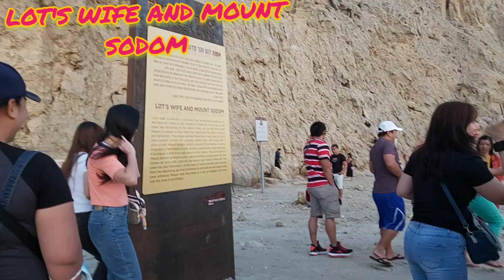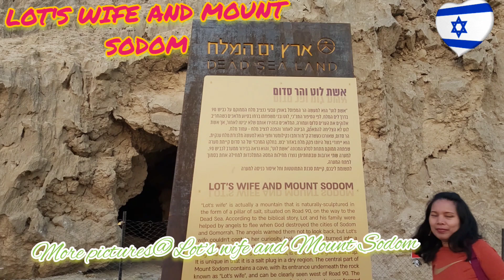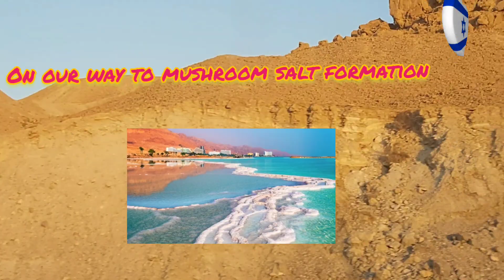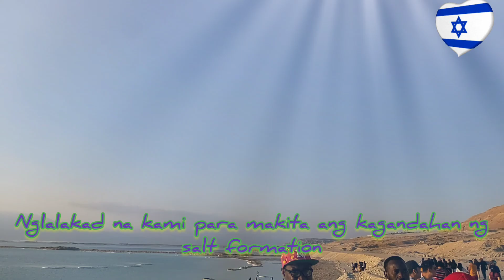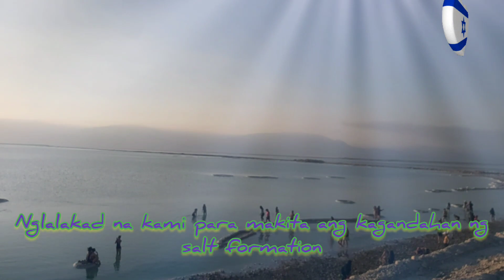WONDERFUL MUSHROOM SALT FORMATION AND LOT'S WIFE@ MOUNT SODOM#DEADSEA LAND/MarizGB Channel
mount sodom
Yam Ha-Melakh(sea of salt)
OFW TRIP